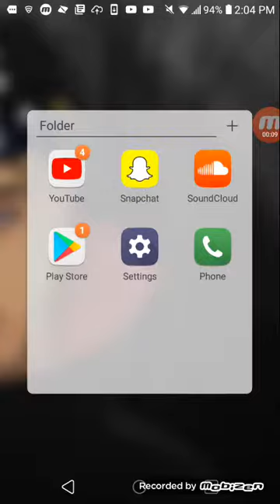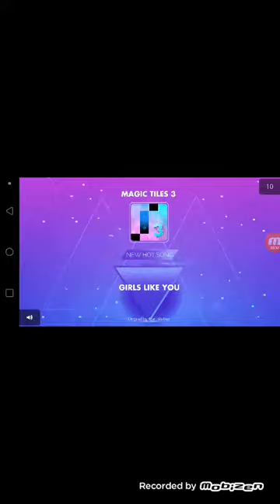Me playing granny coudn't take a dub but i played